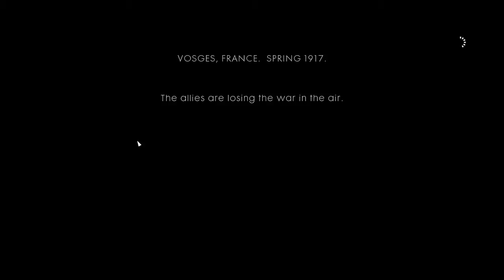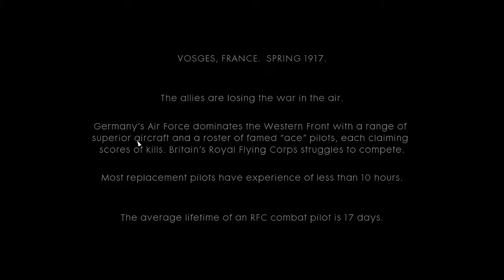[GG] Battlefield 1#4 : เพื่อนกันบนฟากฟ้า ถ้าจะตายก็ขอตายอยู่บนนั้น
มาถึงเนื้อเรื่องที่ 2 เรื่องของนักบินอาสาสมัครที่กระล่อนทำตัวเละเทะเหลวแหลกแต่จับพลัดจับพลู ก็ได้เข้าร่วมรบบนน่านฟ้ากับผู้กล้าคนอื่นๆครับ สงครามครั้งนี้จะเปลี่ยนเค้าไปขนาดไหน เชิญชมครับ :D

GuG Social Profile .

• PC Gaming •
CPU : I7-6700k
M/B : Z170x gaming 7
RAM : 16 gb
VGA :  GTX 980 ti

• Gaming Gears •
Headset : 7.1 Strix DSP
Microphone : Razer seiren
Keyboard : Razer Blackwidow Stealth
Mouse :
Mouse Pad :
Mouse bungee :